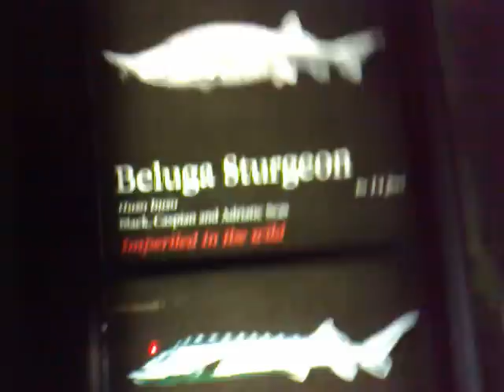Attack of the sturgeons!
The sturgeons shown here are HUGE! Plus lacking in the good looks  dept...